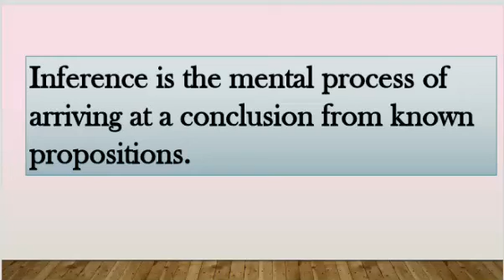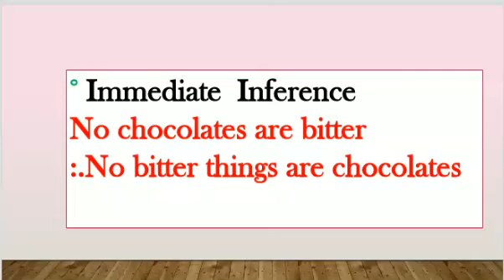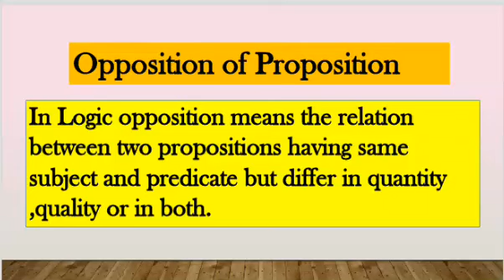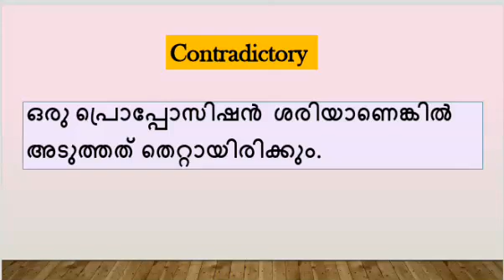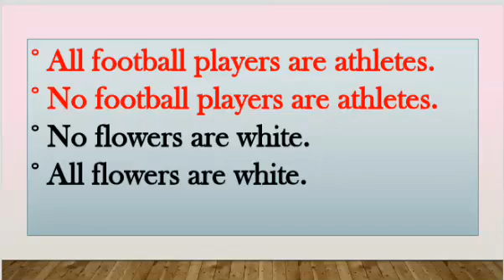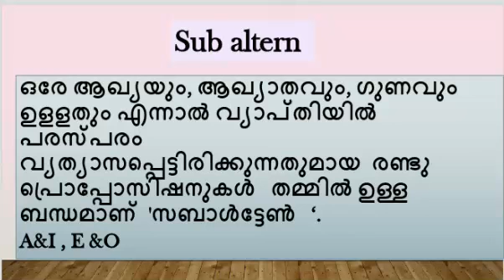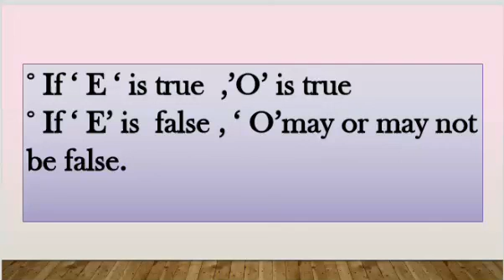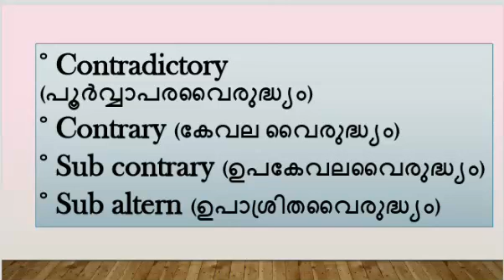Square of opposition|സ്ക്വയർ ഓഫ് ഒപ്പോസിഷൻ |contradictories|contraries|sub contraries|sub altern